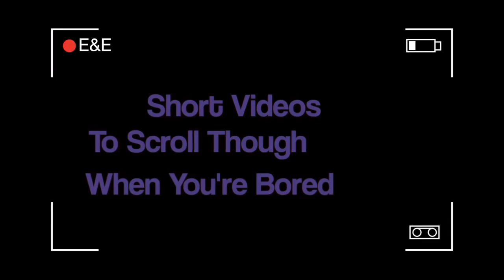9 Blips & Chitz Arcade Games Episode 202 | Rick & Morty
9 Blips & Chitz Arcade Games Episode 202 | Rick & Morty